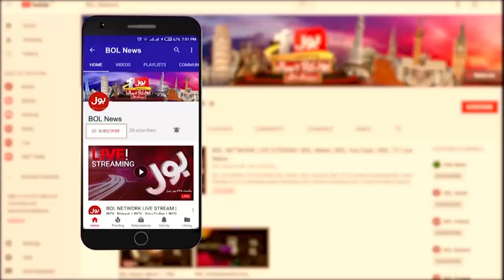News Headline at 1 PM | Bharti Shehri ka Fraud | Indian Citizen Fraud in Pakistan | 27 Nov 2021